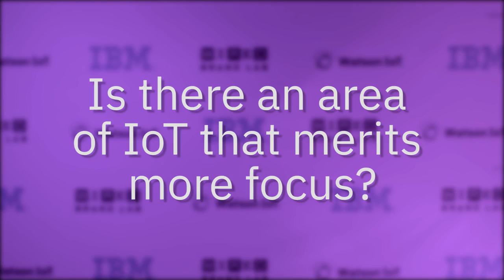IoT Voices with WIRED Nokia Digital Health